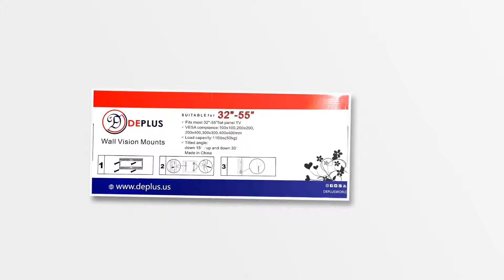Universal TV Wall Mount TILT for 32" to 55"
This DePlus Low-Profile, Universal slim tilting Wall Mount for 32" to 55" Flat-Panel TVs allows you to save some space by mounting your flat-panel television to the wall.